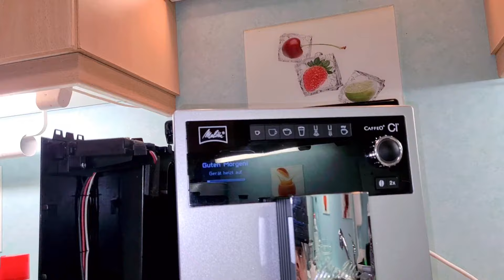Melitta caffeo Ci Komplett Geöffnet kaffeeauslauf Antrieb der Brühgruppe Mahlwerk Steuerplatine uvm.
In dem Video wird die Kaffeemaschine komplett auseinandergenommen und gereinigt.
Der Brühgruppenantrieb ging Schwehrgängig das ist ein typisches Problem bei den Modellen das ihr auch beheben solltet.
Kaffeeauslauf und display Ausbauen.
Steuerplatine Stecker erklären.
Erklärung nach dem Zusammenbau welche Fehler auftreten können und was ihr da falsch gemacht habt wie:
Fehler 8
System Start Maschine spült ununterbrochen. (Flowmeter )
Wassertank Fühlen uvm.